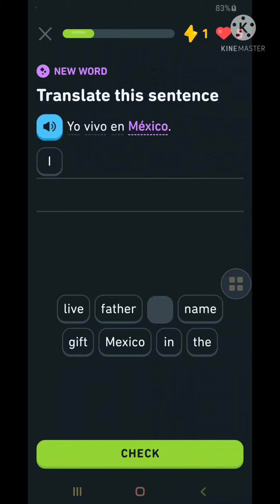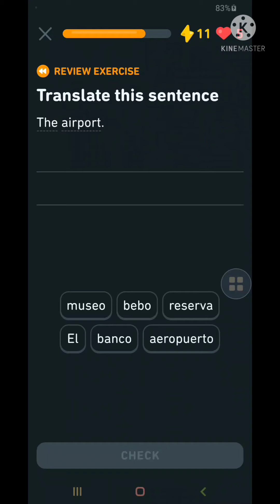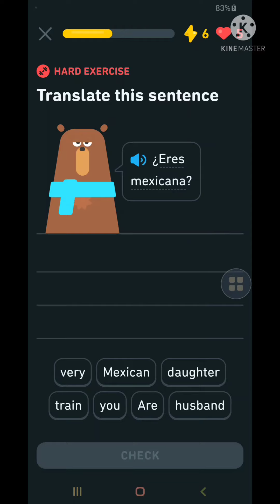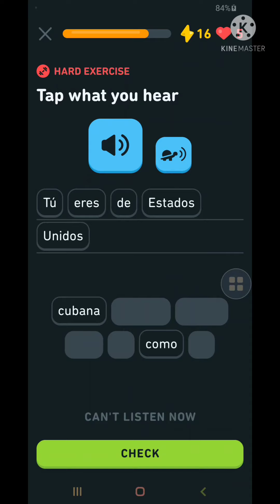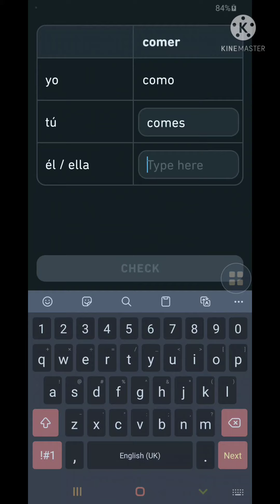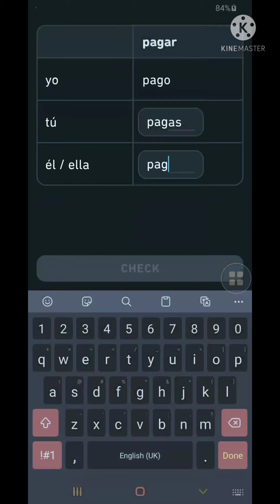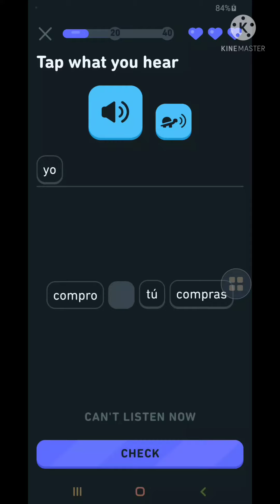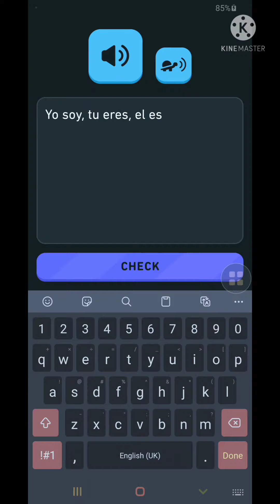Spanish Duolingo 23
Another day of practice and fun in Spanish as a foreign speaker.